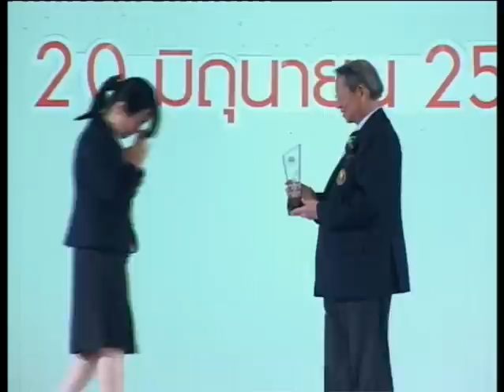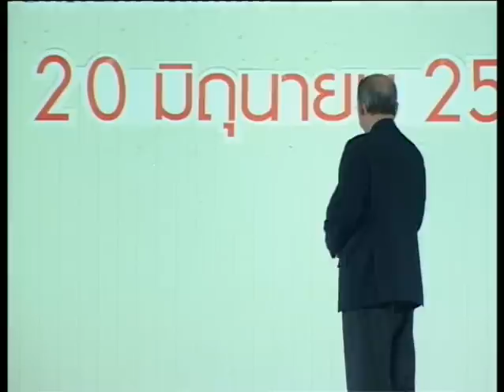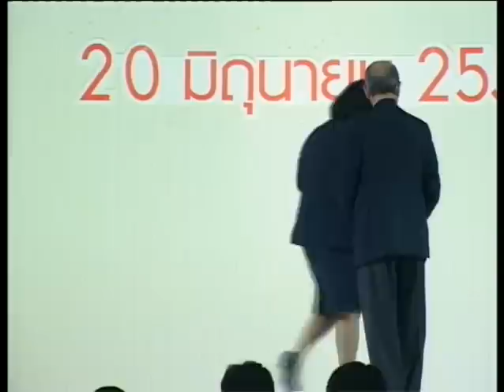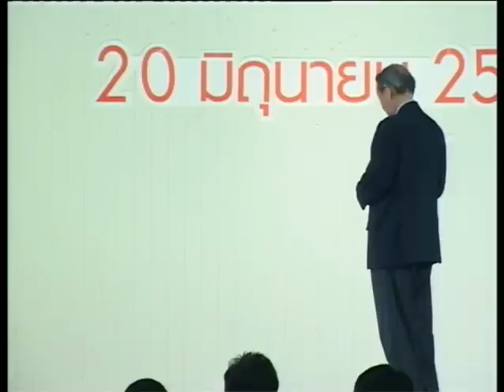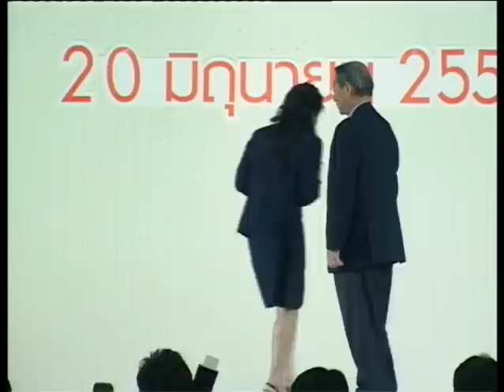ฉลอง49ปี มกค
ก้าวย่างสู่ครึ่งศรรตวรรษ มหาวิทยาลัยหอการค้าไทย 20 มิถุนายน 2555